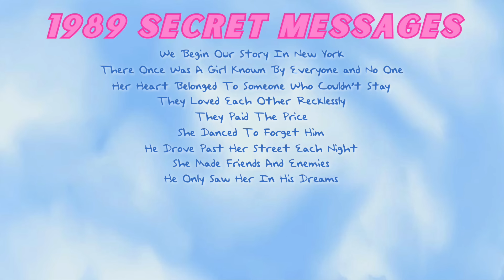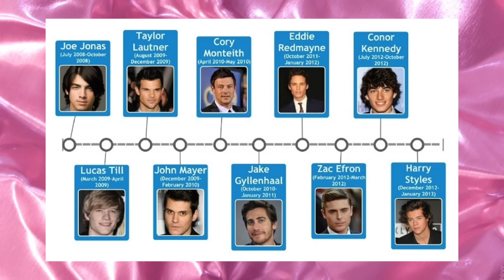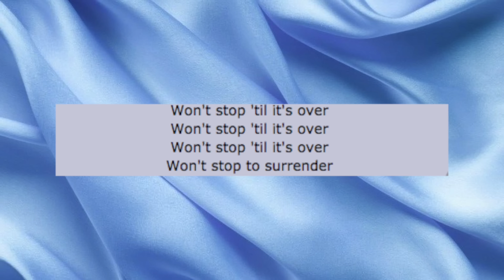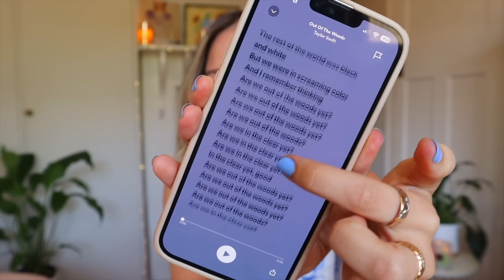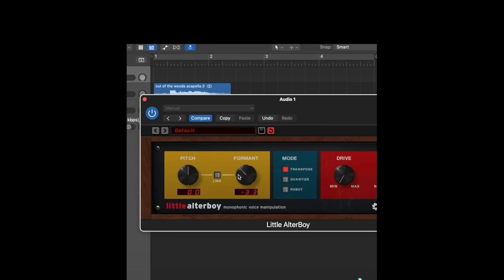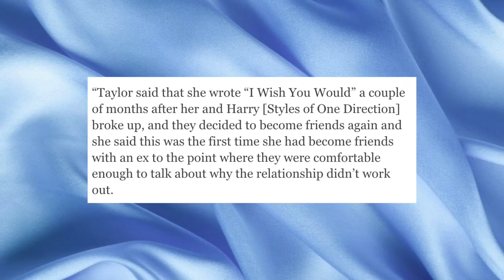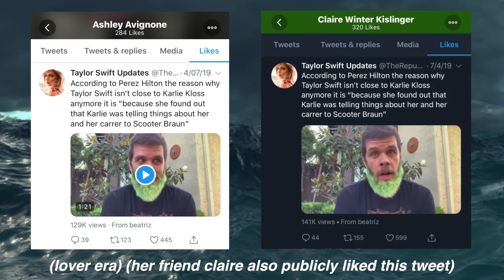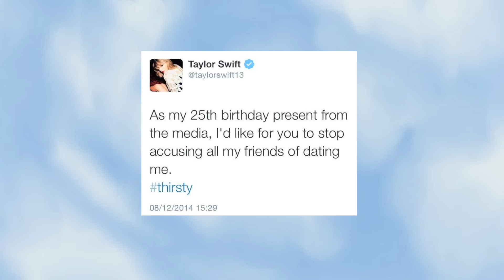1989 SONG DEEP DIVE 🩵 Everything you NEED to know before 1989 Taylor's Version 🚕🗽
Welcome back to the 1989 album breakdown! Today we dive deep into Taylor Swift's biggest pop album, exploring lyric parallels, hidden easter eggs and lots of me telling you what I love. We've got Harry Styles, New York City, squad drama, driving, gay rights and more! Let me know your favourite fact in the comments and don't forget to enter the giveaway! 📦

★ Uber: allys149
★ UberEats: eats-allys149
★ Postmates: MC5FYH